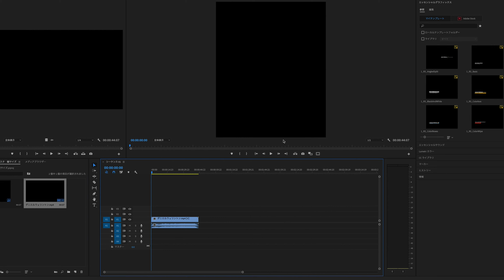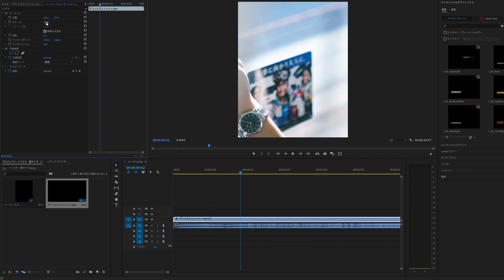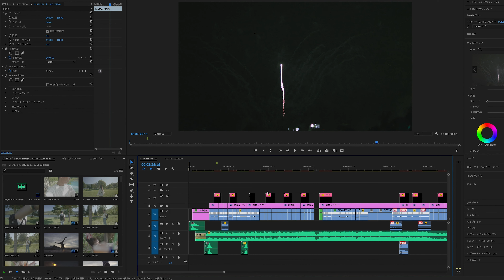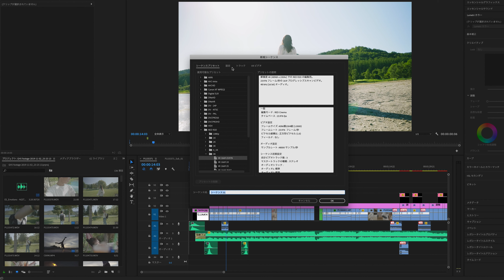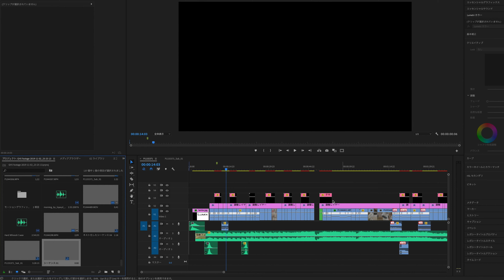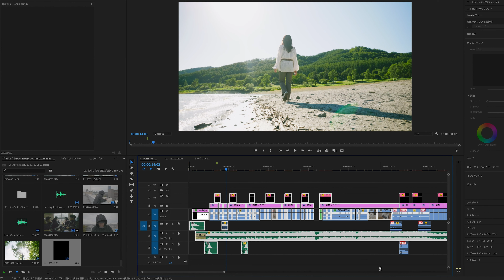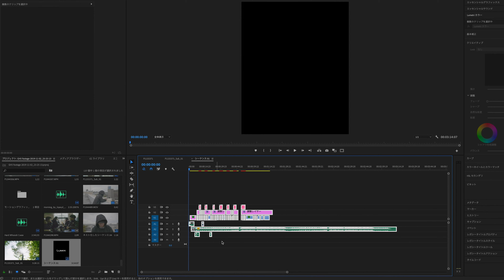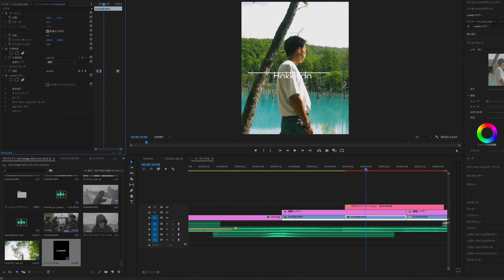インスタ用の縦サイズ動画の作り方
【撮影やレビュー依頼などはこちら】

Camera
Lumix S1
Gopro hero7

Mic
RODE videomicpro
Audio technica At2020

PC
iMac 2019

Auduio interface
Steinberg UR22MKII